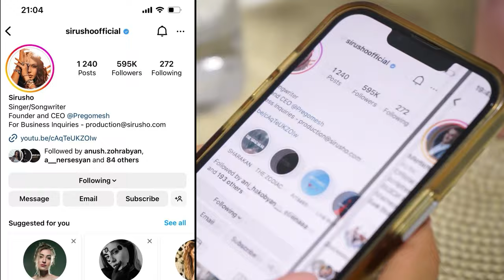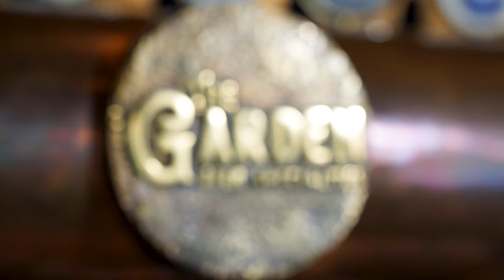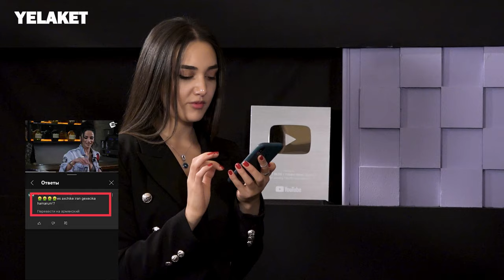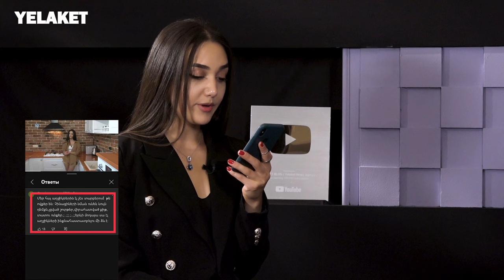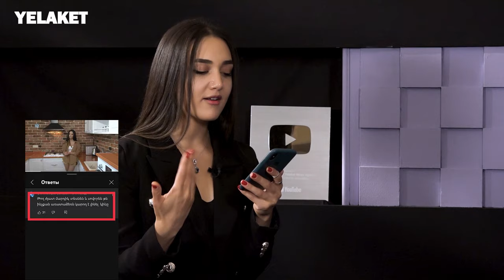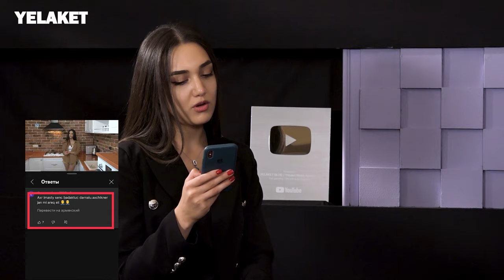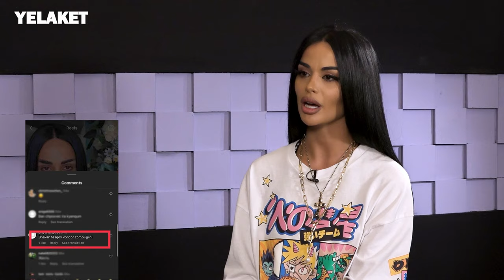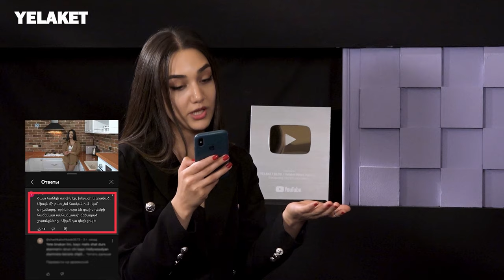Եկեք ես որոշեմ իմ ամուսինը լինի տաքսու վարորդ, թե լավ հաստիքով աշխատող. Նարի Վարդանյան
Գործընկեր՝
Ընդհանուր, էնդոսկոպիկ, ճարպակալման վիրաբույժ, կոլոպրոկտոլոգ, օնկոլոգ, էնդոսկոպիկ ծառայության ղեկավար Լևոն Գրիգորյանը